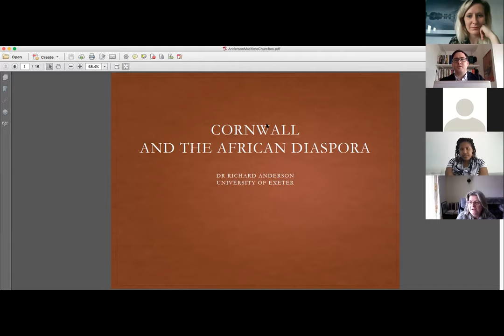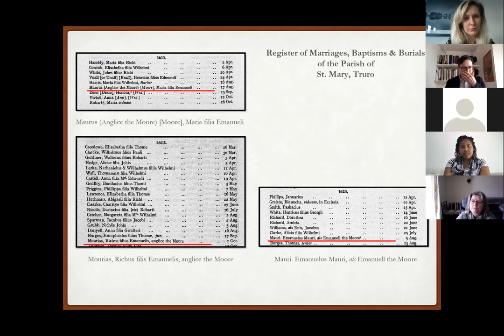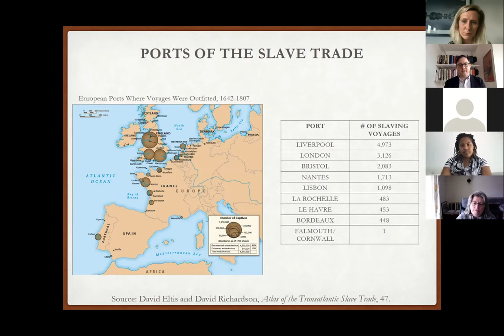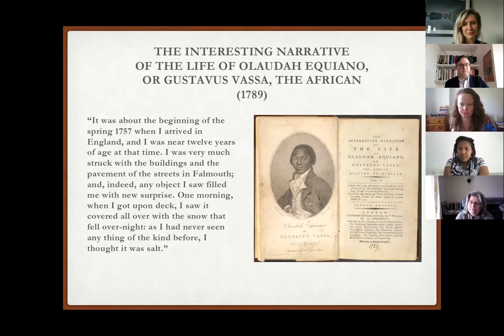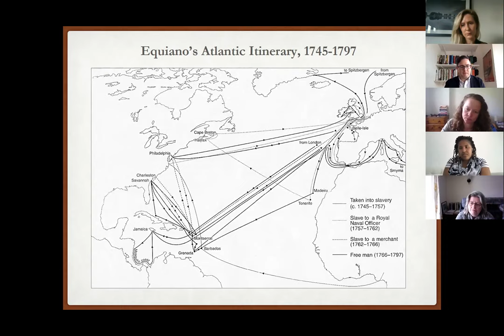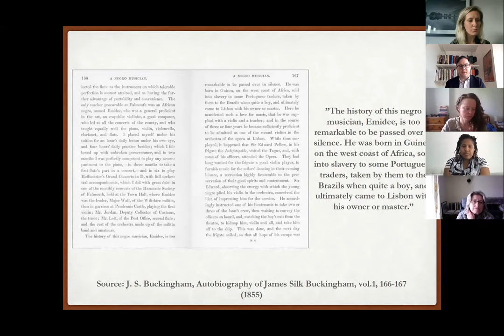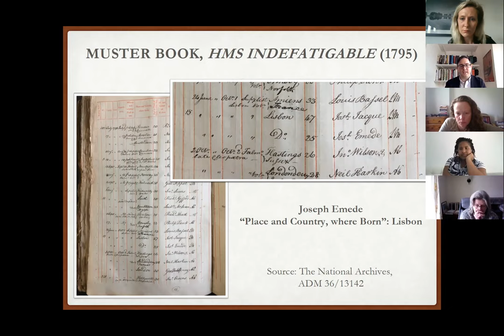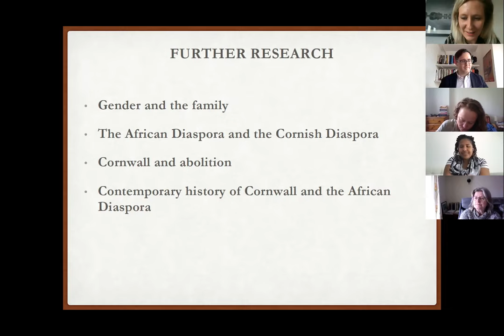Virtual talk: Cornwall and the African Diaspora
The maritime history of Cornwall still remains a relatively overlooked aspect of scholarship, despite offering key evidence that communities were in fact more diverse than has often been imagined. Dr Richard Anderson will be discussing how maritime history, churches and church records have much to reveal about the African diaspora.

Richard is a historian of Africa and the African Diaspora, with particular emphasis on British abolitionism and colonialism in West Africa. Currently a lecturer in colonial and post-colonial history at the University of Exeter’s Cornwall campus, Richard was previously a Commonwealth Rutherford Fellow in the School of History, Politics and International Relations at the University of Leicester and a SSHRC Postdoctoral Fellow at the Harriet Tubman Institute for Research on Africa and its Diasporas, York University (Toronto, Canada).